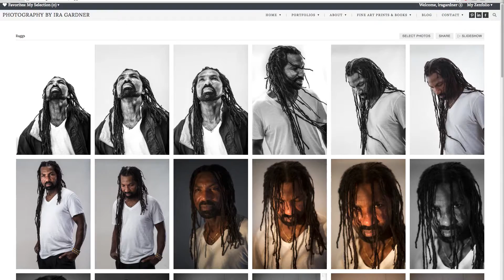Rising Star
This is a recent photo shoot I did with the outstanding singer Raggs Gustaffe.  He needed some publicity shots for an upcoming performance in Las Vegas and for the release of his newest single.